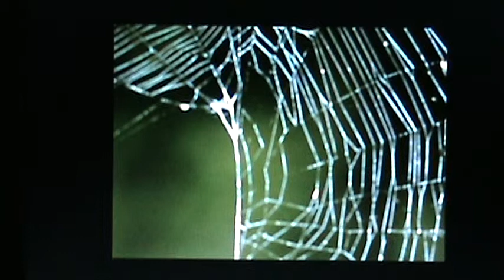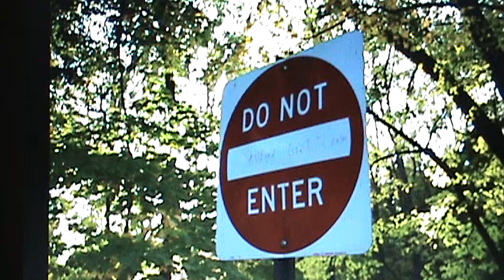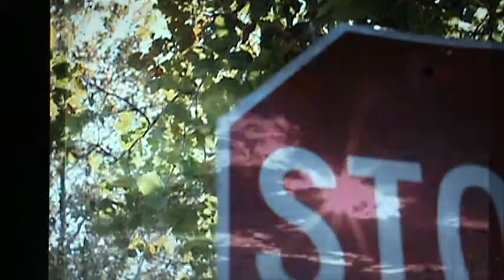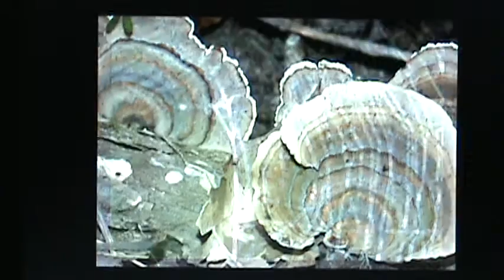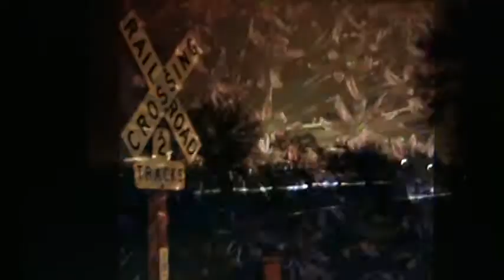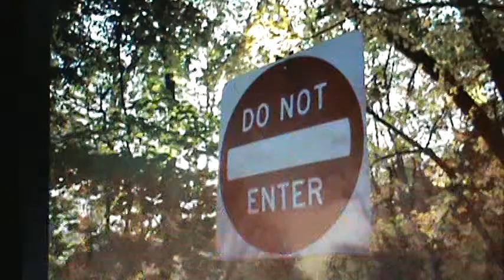Art as Conversation (relax, watch, and listen)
Brand new on here, pls give me a shot.  Slow-roll commentary with photo slideshow for eye candy (all photos owned by me, all clean).  Intro to me and my intended concepts.  I'm an artist (paint, wood, photos, performance art, etc) in the midwest who wants to use the connectivity of the web to get people talking about the kind of society they want.  I'm trying to stoke discourse and begin a "non-traditional" career, and I would really appreciate a click to help get me going.

I also want to build a (reserved) that might spark a new social trend, but I can't currently show it due to virtually all music being copyrighted, so I'm working on a few bands that might want exposure or that believe in free expression with shared spoils.  This new social activity would include freed-up music, along with expression and exercise, for health.  In my version, I paint to music and I developed this technique to repair a broken leg, so the advent of the technique wasn't intentional.  People just saw me do it and said I should do it online.

"Let's Move", right Michelle Obama?  What better way to interest kids than with music, right?  What better way to ensure they keep doing it?  This new idea will do that, but I can't even show people a video of it (due to copyrights).

Brian Olsen does something similar, just became inspired by him on PBS' "Create" network on a program called "Growing Bolder".  I had to even borrow this camera to get this low tech intro/plea in for evaluation.  I really don't know how this works out here.  Comments or suggestions, or if you want to help, pls email . Thanks for clicking, will do much more and improve with user comments and emails, plus establish the new site for a new web concept, then get some copyrights released, and show you what I'm dying to show you.  You may like it, you may laugh, it's all fine - I just want to show it.  Honest and healthy human expression is my primary goal.  I just want to get started, so please send this to everyone you think might enjoy it.  Clicks don't cost a thing.  And make anything you want to out of the content.  Thanks.

By the way Google/YouTube, I know I'm new here and may have missed something, but after I uploaded this video the first time (which took all night), YouTube let me know the file was too big and I couldn't use it.  Maybe stop me next time before the download begins, just sayin'. (improvement suggestion)